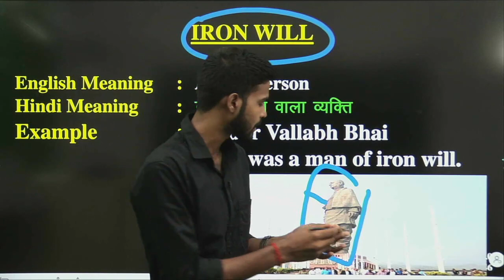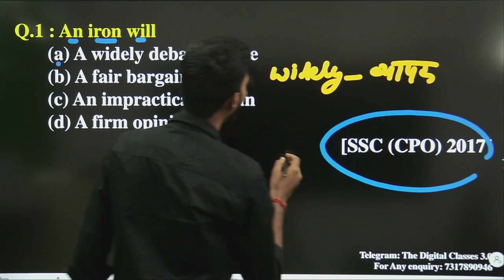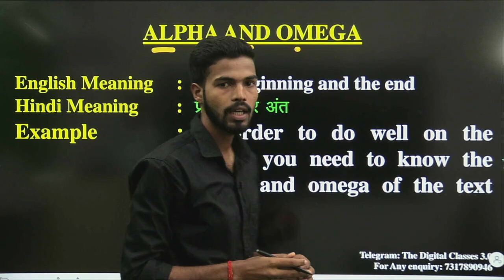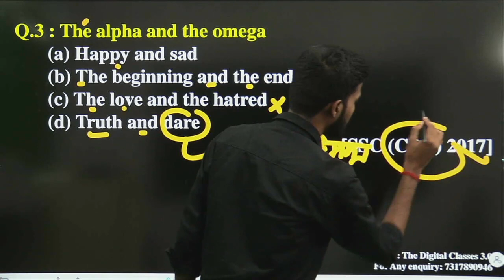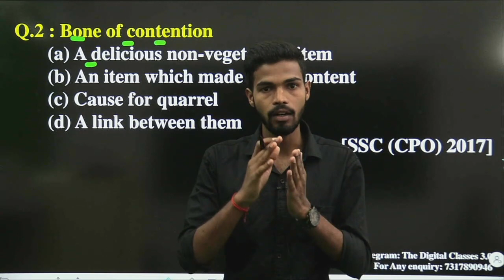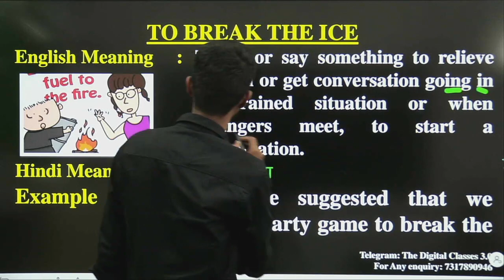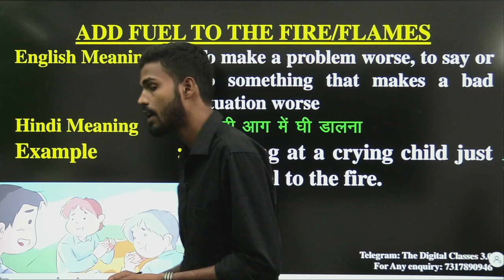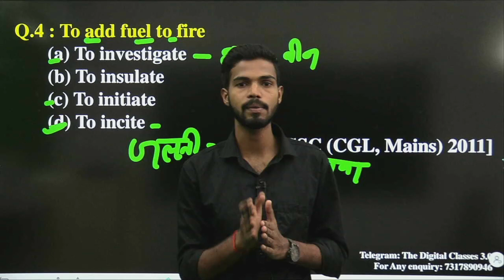Idiom and Phrases | Idiom and Phrases Trick | (part-2) बेहतरीन तरीका याद करने का